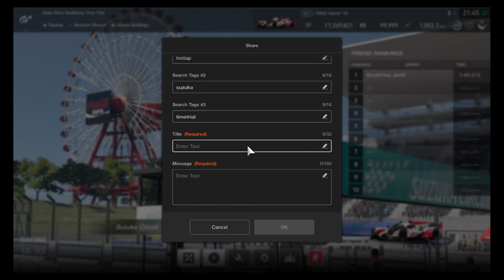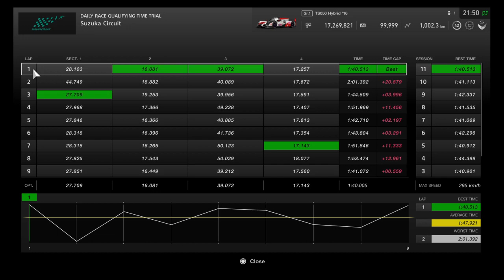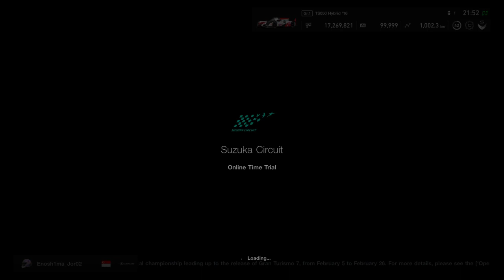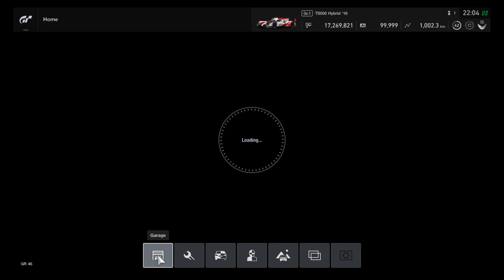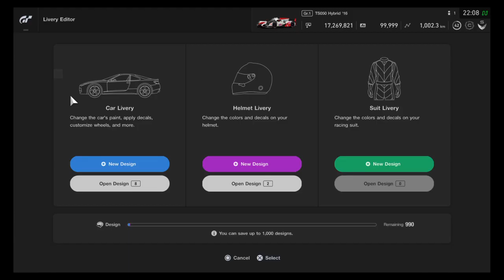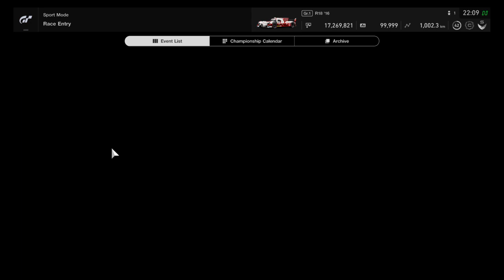GR47鈴鹿 Suzuka Files: Q5, matching a 2nd personal best ghost 10月2022年【トヨタ TS050 '16 1:40.513】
1:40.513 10月2022年  (this video このビデオ)
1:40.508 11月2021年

Even after adopting the racing line from top racers of the regional leaderboard, still wasn't able to beat my personal best laptime set over a year ago!!

〈Greatest Hits〉 GR46鈴鹿 Suzuka Files: Q4, a week in a lap 11月2021年 【最後まで面白かったです】
// Personal record lap @ Suzuka with Toyota TS050
// トヨタTS050の一番ラップに鈴鹿サーキット

SETTINGS
PS4 Controller - Motion Control
Manual
ABS: Default
TCS: OFF
Brake Balance: +2 (0 for final chicane)
Controller Steering Sensitivity: 7/10
Force Feedback Sensitivity: 7/10
Monthly Race C: October 2022 10月2022年

GAME INFO
Name: Gran Turismo Sport / GT Sport
Developer: Polyphony Digital
Publisher: Sony Interactive Entertainment
Platform: PS4

【GT Sport】 「グランツーリスモSPORT」